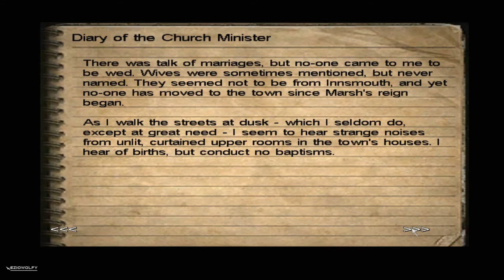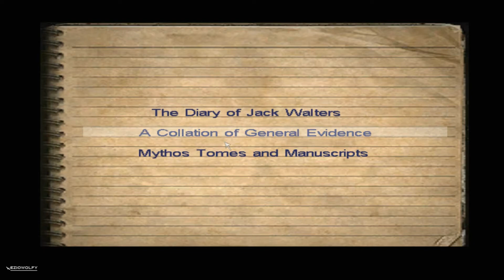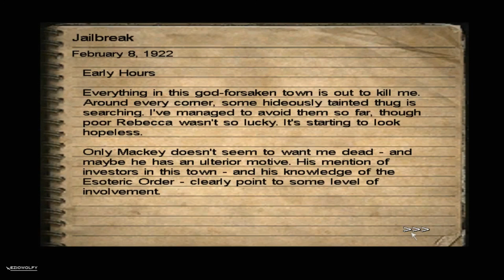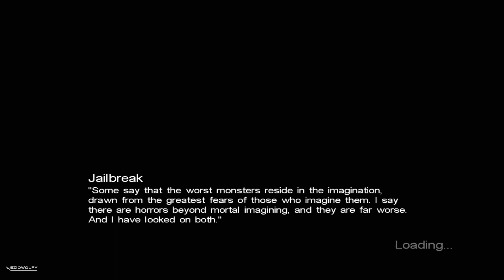Call of Cthulhu - Dark Corners of the Earth - 06 SEWER